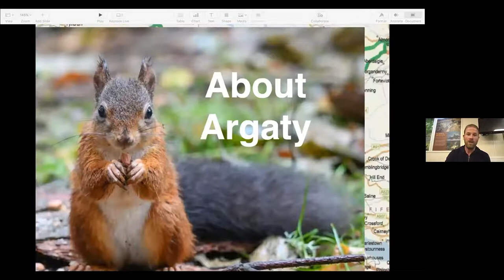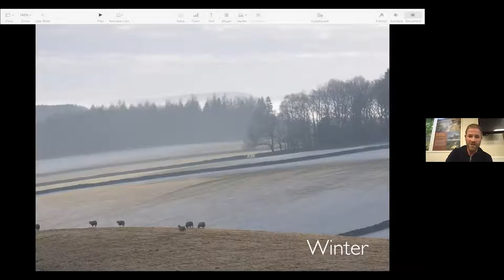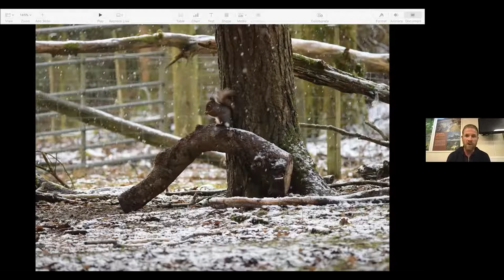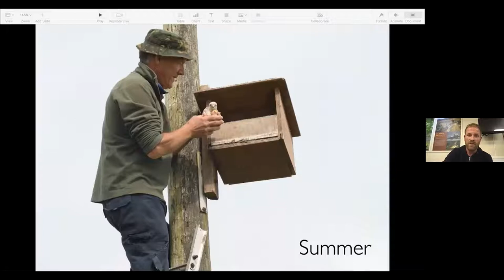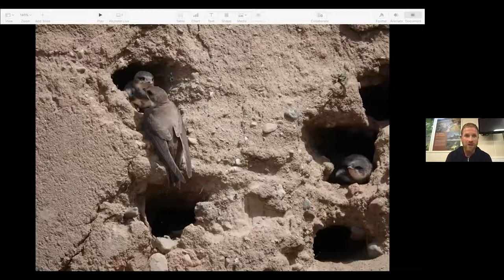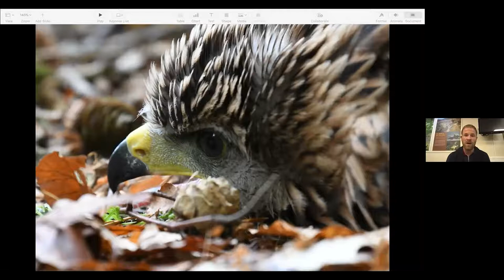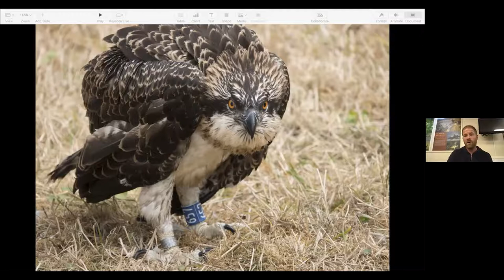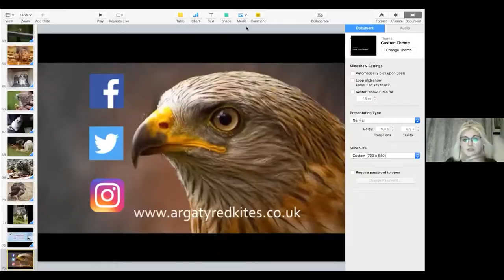Flow 2021 – Tom Bowser: A journey through the seasons at Argaty Red Kites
On the 19th of August, Tom Bowser from Argaty Red Kites delivered the third Zoom talk of Flow 2021. Over the hour and a half, Tom told the audience about the work happening at Argaty in reintroducing red kites and other animals to the country and described the changes that take place throughout the year with both the landscape and the wildlife. Tom also answered a vast array of questions from the audience. If you did not get the chance to attend, we hope you enjoy this video, and if you were there, it’s an excellent look back on the night!

Video editing - Zephyra Durkin